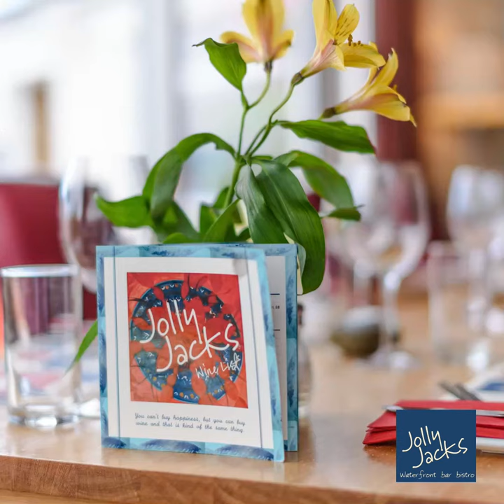Places To Eat In Plymouth | Jolly Jacks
About Jolly Jacks:
Situated on the beautiful Mayflower Marina, overlooking the Royal William Yard. We serve fresh food and drinks all day every day from 9am to 9pm – breakfast through to dinner.
As well as our restaurant and bar area, we have a fabulous terrace for Al fresco dining and cosy log burner for those bitter winter days. A perfect place to explore Britain’s Ocean City from.

Contact Jolly Jacks:
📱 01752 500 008